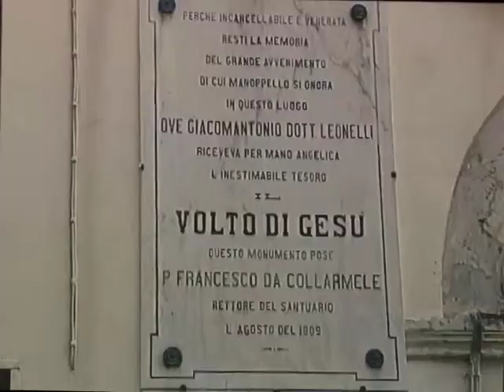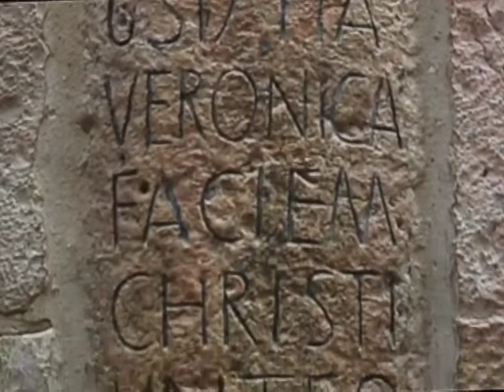У пошуках святога абраза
Фільм прысвечаны нерукатворнаму абразу Збаўцы і рас- крывае дзве гістарычныя традыцыі яго здабыцця — заход- нюю і  ўсходнюю. У 1999 годзе айцец Генрых Пфайфер, пра- фесар Рымскага Грыгарыянскага ўніверсітэта, паведаміў,  што знайшоў у кляштары горнай вёсачкі Манапелла, у  італьянскай вобласці Абруцца, адну з найвялікшых свя- тынь хрысціянства — Плат Веранікі, які ўжо шмат стагоддзяў  лічылі згубленым. Усходняя Царква мае іншую гісторыю  нерукатворнага абраза, але і тая заканчваецца таямніцаю  знікнення рэліквіі.